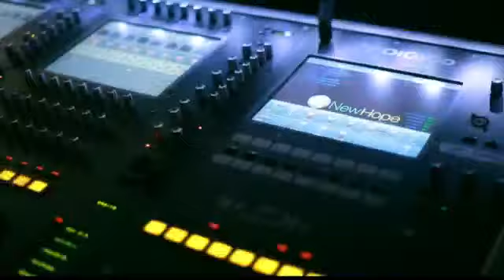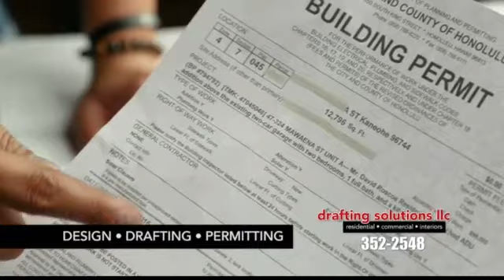Easter with New Hope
Easter celebration with New Hope in Honolulu, HI